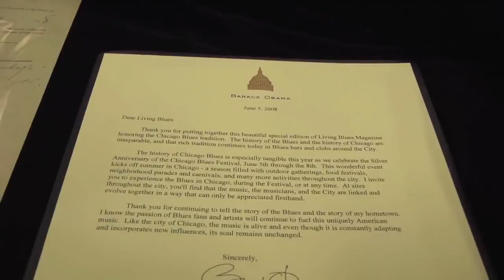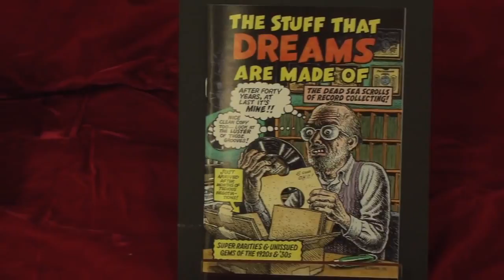Large and Unique: The Blues Archive Collection At The University of Mississippi - Like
Greg Johnson, the  Department of Archives and Special Collections Blues Curator sits down and talks about the exciting Blues collection in the Ole Miss J.D. Williams Library. Video by Brandon Rook.